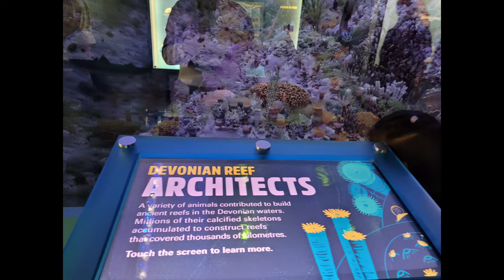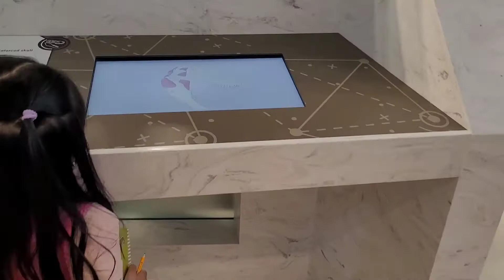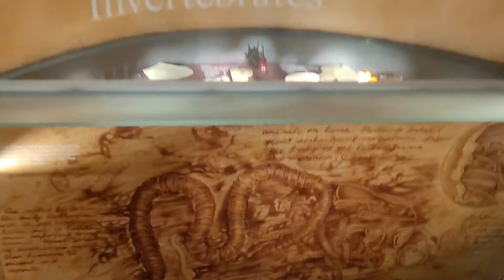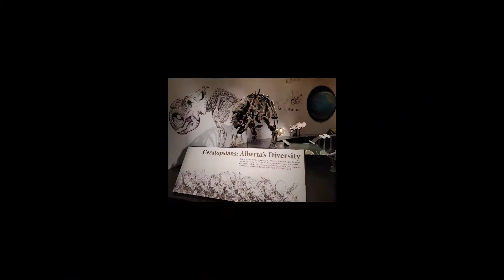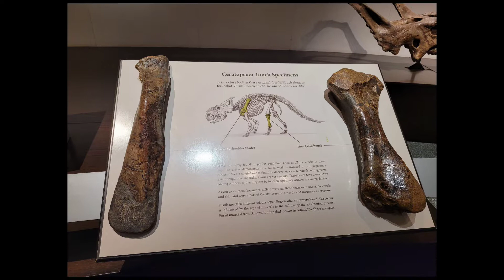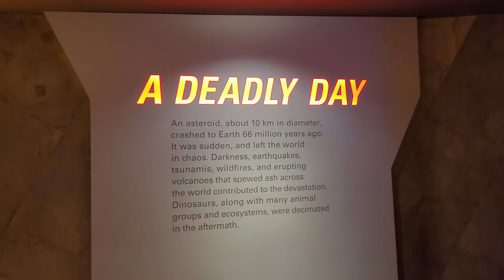Royal Tyrell Museum